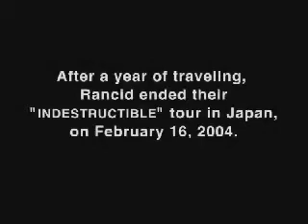Skins Punx And Drunx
Lars Frederiksen and The Bastards